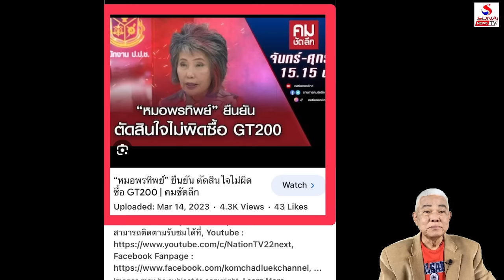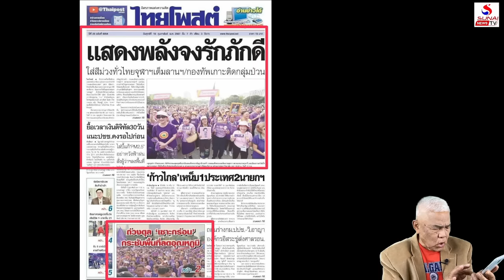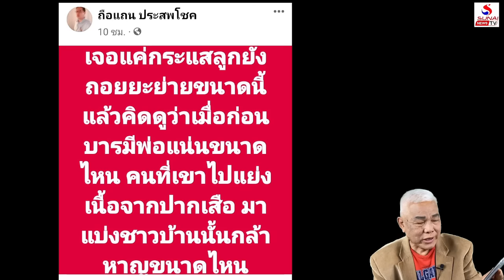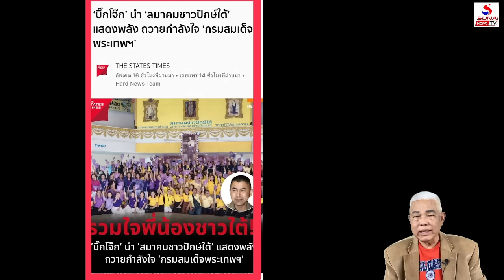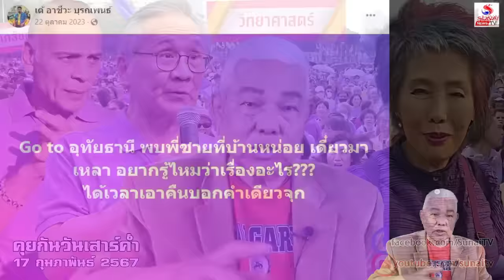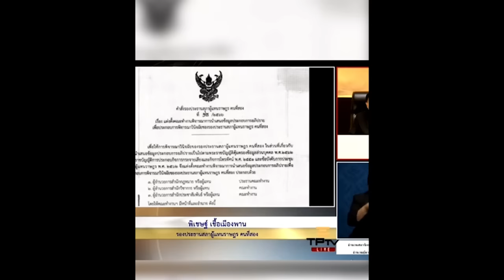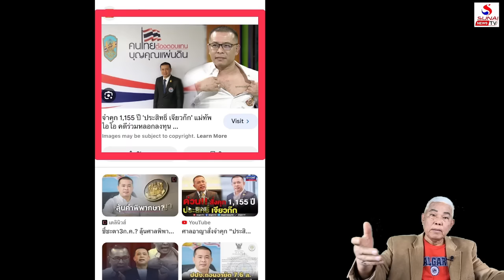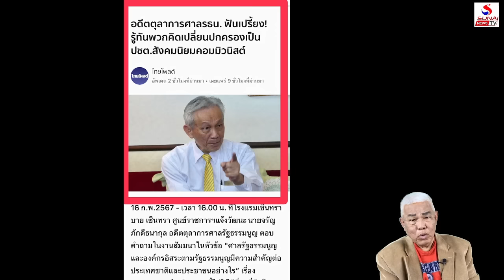ตาย10แล้วไม่ให้เกิด, เปิดสูตรม็อบเบื้องบนชนก้าวไกล / คุยกันวันเสาร์ค่ำ ตอนที่ 1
คุยกันวันเสาร์ค่ำ 17 กุมภาพันธ์ 2567
เชียร์พระเทพสุดใจ, ม็อบวังม่วงไปทางไหน?